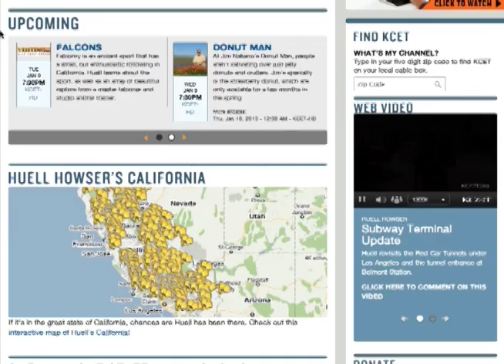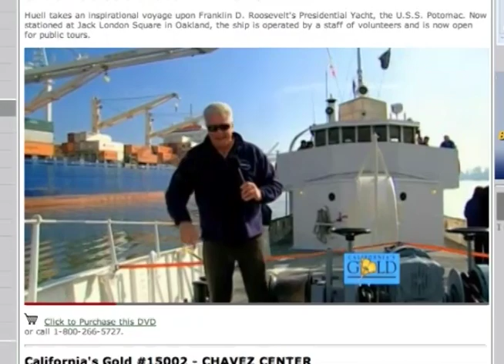HUELL HOWSER: 'California's Gold' host dies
Huell Howser, the folksy television host who chronicled the hidden history of the Golden State in his "California's Gold" show, has died.
Howser, 67, was a resident of Palm Springs.